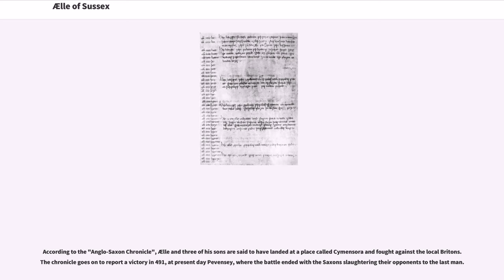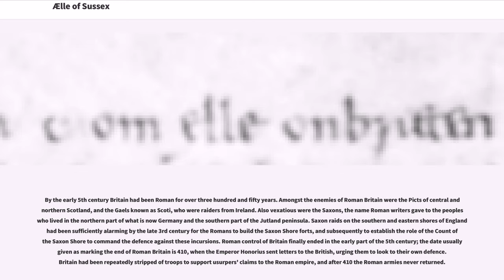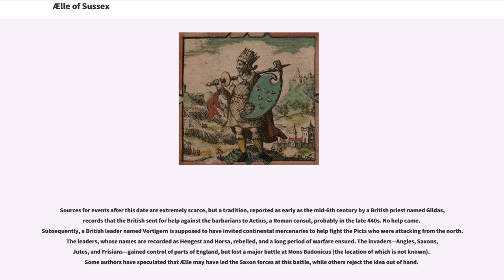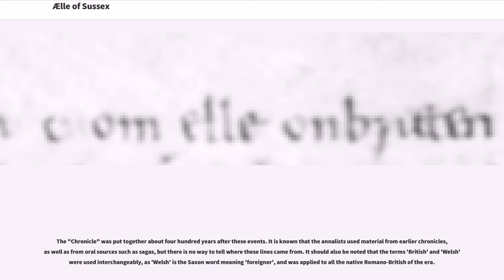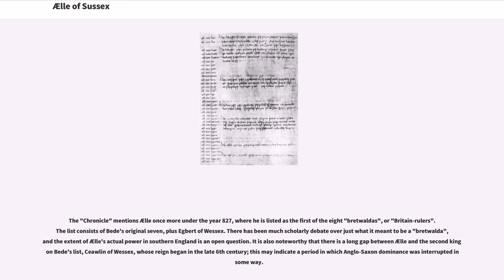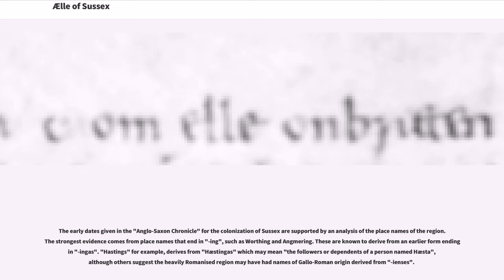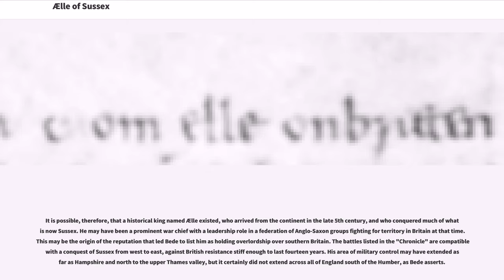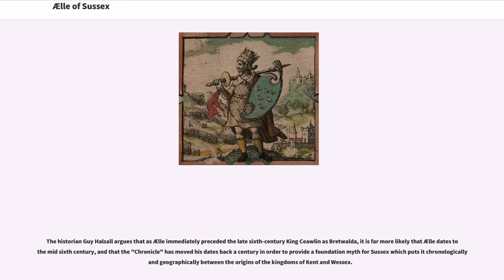Ælle of Sussex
510s deaths
Anglo-Saxon warriors
South Saxon monarchs
Founding monarchs
People whose existence is disputed
6th-century English monarchs
5th-century English monarchs

Ælle (also Aelle or Ella) is recorded in early sources as the first king of the South Saxons, reigning in what is now called Sussex, England, from 477 to perhaps as late as 514.

According to the "Anglo-Saxon Chronicle", Ælle and three of his sons are said to have landed at a place called Cymensora and fought against the local Britons. The chronicle goes on to report a victory in 491, at present day Pevensey, where the battle ended with the Saxons slaughtering their opponents to the last man.

Ælle was the first king recorded by the 8th century chronicler Bede to have held "imperium", or overlordship, over other Anglo-Saxon kingdoms. In the late 9th-century "Anglo-Saxon Chronicle" (around four hundred years after his time) Ælle is recorded as being the first bretwalda, or "Britain-ruler", though there is no evidence that this was a contemporary title. Ælle's death is not recorded and although he may have been the founder of a South Saxon dynasty, there is no firm evidence linking him with later South Saxon rulers. The 12th-century chronicler Henry of Huntingdon produced an enhanced version of the "Anglo-Saxon Chronicle" that included 514 as the date of Ælle's death, but this is not secure.

Historians are divided on the detail of Ælle's life and existence as it was during the least-documented period in English history of the last two millennia.

By the early 5th century Britain had been Roman for over three hundred and fifty years. Amongst the enemies of Roman Britain were the Picts of central and northern Scotland, and the Gaels known as Scoti, who were raiders from Ireland. Also vexatious were the Saxons, the name Roman writers gave to the peoples who lived in the northern part of what is now Ge...